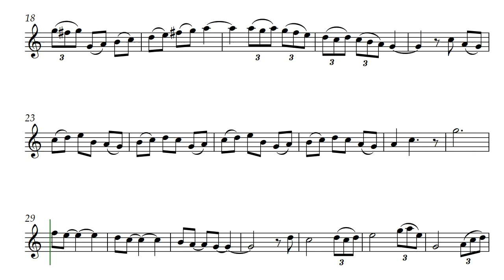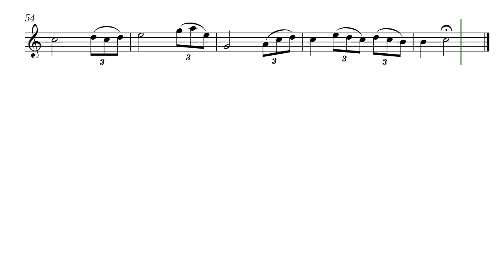Pixie Dance (Opus 384) on Soprano Recorder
Two of my most popular pieces were about gnomes, and don't ya know, the Pixies had a fit. "Why," they chanted in polyphonic tones, "Why haven't you shared us with the world?" No reason not to, so I have now. Here is the Pixie Dance by Daniel Hay for all to enjoy.